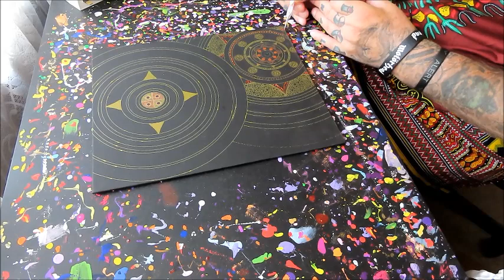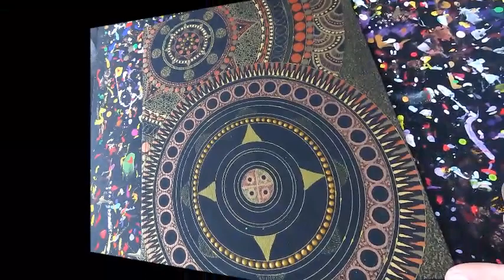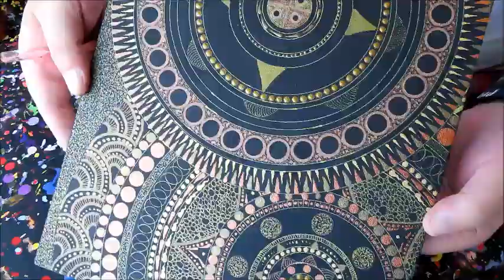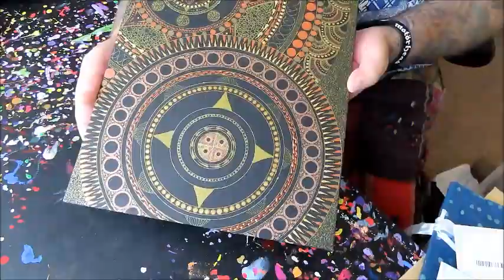gold mandala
A channel to promote my art [ISHI ART],

I always date my videos for the day the paintings go on sale.
My other YouTube channel is called 'The Ramblings of Bry' [See also facebook 'The Ramblings of Bry']